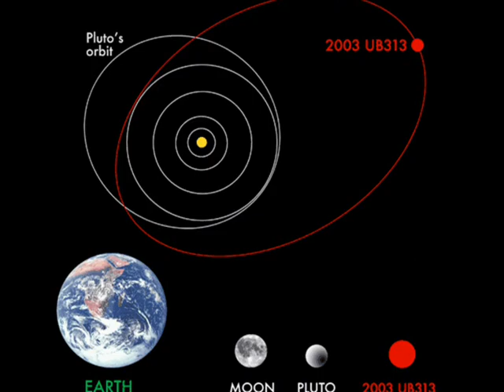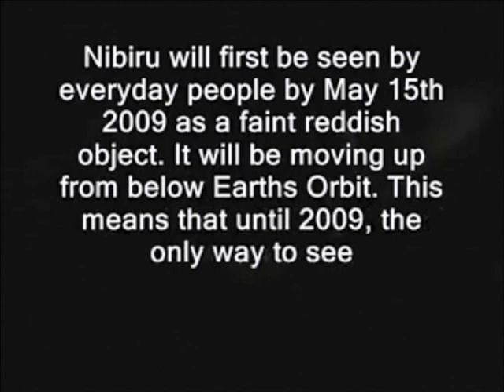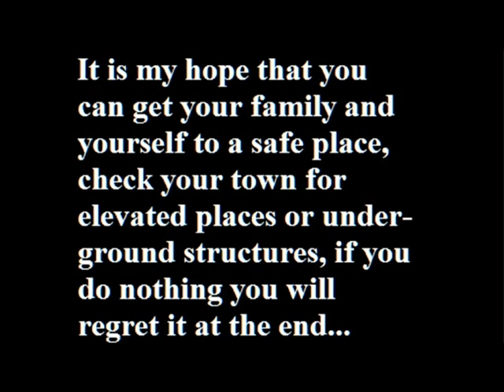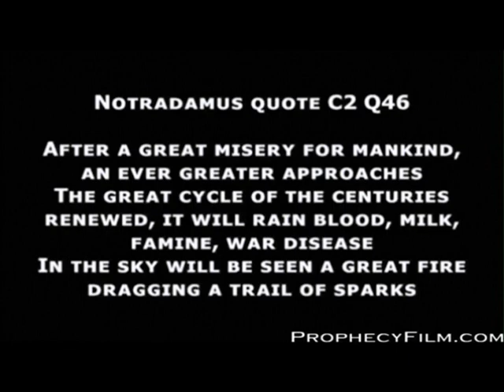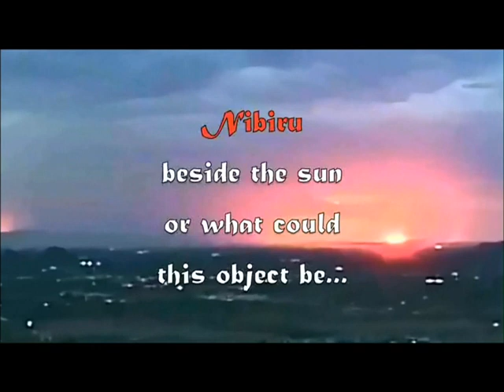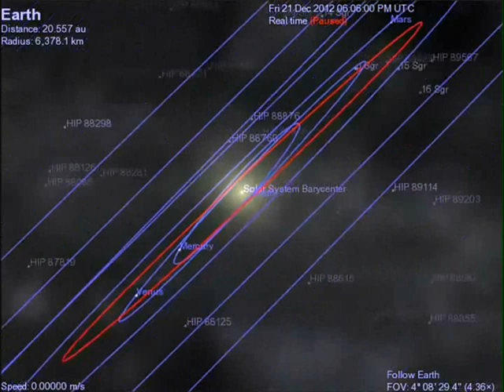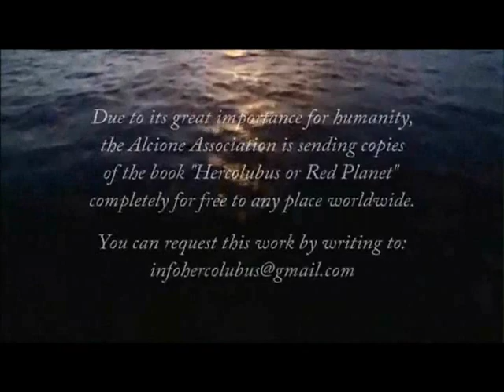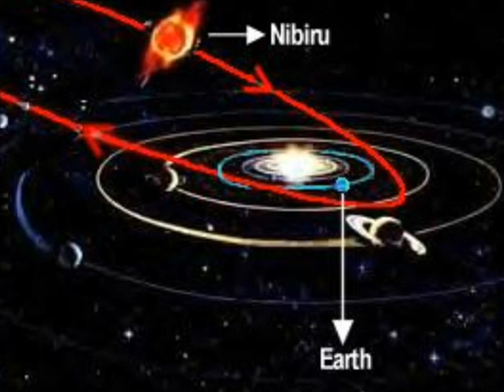NIBIRU SUN WITH ITS SEVEN PLANETS REAL & ARE IN OUR SOLAR SYSTEM - PROF. M. REZA SALA, PH.D., P.E..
CREDIT AND REFERENCES: NASA, YOUTUBE CONTRIBUTORS,USGS,NOAA, FEMA, NASA and Planet X, YOWUSA.COM, 12-August-07, Marshall Masters

When discussing Planet X, one inevitably encounters this knee-jerk rejectionist rant. "Well, if Planet X really did exist, our government would tell us about it." They have, so those of us who actively research the topic ignore these rejectionist rants because we know that they know. However, for those of you who are new to the topic, or are trying to discuss the subject with others, here are three undeniable speed bumps you can toss under those fast-moving rejectionist rascals. One of which, happens to be a smoking gun!

In a 1992 video, Zecharia Sitchin first offered a revealing excerpt from a 1992 NASA press release. The Are We Alone in the Universe? Video was originally released in 1992 and was poorly re-mastered in 2003. The minute you play it, you know it's authentic because of Sitchen's typically wooden performance. Nonetheless, it is a treasure trove for Planet X (Nibiru) researchers. Towards the very end of the program, the following CGI text appears, as though it were a last minute find, inserted during the final edit.

NASA Press Release 1992
"Unexplained deviations in the orbits of Uranus and Neptune point to a large outer solar system body of 4 to 8 Earth masses, on a highly tilted orbit, beyond 7 billion miles from the sun."

Sitchin is extremely precise in such matters and this NASA quote is a bombshell. Nonetheless, we vetted this so that we could use this quote in Planet X Forecast and 2012 Survival Guide.  To do that, we started with a 2003 interview article on our site by Steve Russell.
"Some ten years ago the US Government itself, through its Naval Observatory, led the search for "Planet X" and the team's leader, Dr. Harrington, agreed with my ancient evidence. At that time even The New York Times wrote that all that is left regarding the existence of such a post-Plutonian planet is to name it...
IRAS, Planet X and the New York Times
On January 26, 1983, NASA launched the Infrared Astronomical Satellite (IRAS) was launched on January 26, 1983.  Independent Planet X researchers have long held the idea that the IRAS satellite imaged Planet X during its sky survey. With that thought in mind, enjoy the following New York Times article published just 4 days after the IRAS launch. The New York Times, Sunday, January 30, 1983, Clues Get Warm in the Search for Planet X, John Noble Wilford, JPEG Images courtesy of John DiNardo: Page 1, Page 2
Something out there beyond the farthest reaches of the known solar system seems to be tugging at Uranus and Neptune.  Some gravitational force keeps perturbing the two giant planets, causing irregularities in their orbits.  The force suggests a presence far away and unseen, a large object that may be the long-sought Planet X.
  They are devoting more time to visual observations with the 200-inch telescope at Mount Palomar in California.  They are tracking two Pioneer spacecraft, now approaching the orbit of distant Pluto, to see if variations in their trajectories provide clues to the source of the mysterious force.  And they are hoping that a satellite-borne telescope launched last week will detect heat "signatures" from the planet, or whatever it is out there.
 IRAS, Planet X and the U.S. , News and World Report
A core premise of recent book, Planet X Forecast and 2012 Survival Guide is that Planet X is a brown dwarf. Dark Star Author, Andy Lloyd who is a frequent guest onCut to the Chase, also insists that Sol's companion in a brown dwarf. Yowusa.com's stand in the matter is based on the detailed historical accounts of previous Planet X flybys contained in The Kolbrin Bible. These prescient accounts of the Egyptian and Celtic authors clearly describe a brown dwarf. With that in mind, read this sidebar printed in the U.S. News and World Report on 1984, detailing an early IRAS find.
U.S. News and World Report, September 10, 1984
Planet X — Is It Really Out There?
JPEG Images courtesy of John DiNardo: Sidebar
Shrouded from the sun's light, mysteriously tugging at the orbits of Uranus and Neptune, is an unseen force that astronomers suspect may be PLanet X — a 10th resident of the Earth's celestial neighborhood.
Last year, the infrared astronomical satellite (IRAS), circling in a polar orbit 560 miles from the Earth, detected heat from an object about 50 billion miles away that is now the subject of intense speculation.
December 21, 2012 - Two Suns in the Sky, Marshall Masters, Producer
TwoSunsintheSky.com
2012 researcher and author Marshall Masters, offers an in-depth look at the predictions made in a crop circled formation he calls the "2012 Star Map of Doom." Known as Avebury 2008, it tells us that on December 21, 2012.